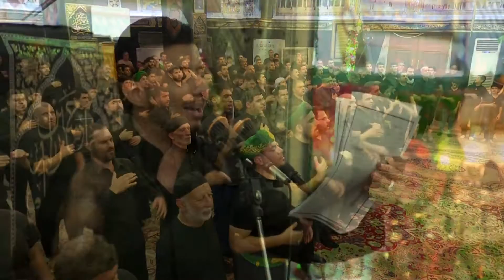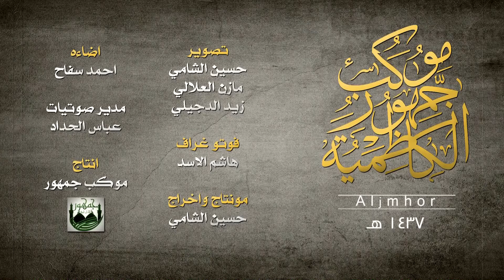خلي دمعي - كرار الكاظمي - ٧ محرم -١٤٣٧